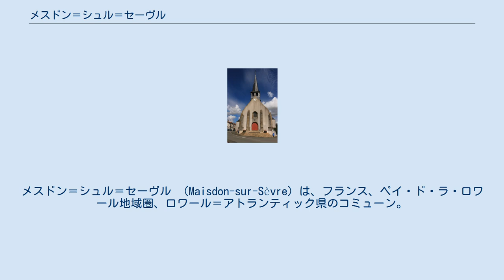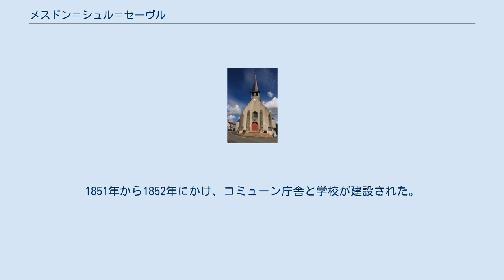メスドン＝シュル＝セーヴル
メスドン＝シュル＝セーヴル （Maisdon-sur-Sèvre）は、フランス、ペイ・ド・ラ・ロワール地域圏、ロワール＝アトランティック県のコミューン。
 県におけるメスドン＝シュル＝セーヴルの位置 メスドン＝シュル＝セーヴルは、ヴィニョーブル・ナンテ地方に位置する。
メーヌ川谷とセーヴル・ナンテーズ川谷の中間にあり、ナントの南東20km、クリソンの西8kmにある。
 地質学的には、メスドン＝シュル＝セーヴルは花崗岩質が支配的なテロワールである。
地名にもかかわらず、町はメーヌ川と1.5kmしか離れていないのに、セーヴル・ナンテーズ川とは5km離れている。
 Maisdonは、かつてMaisdon, Maesdon, Maedonium（15世紀）とつづられた。
ラテン語名doniumは、『高さ』を意味する。
 セーヴル・ナンテーズ川とメーヌ川に挟まれた位置から、コミューンの土地は新石器時代から人が定住していたことを、ここで発見された発掘物である斧、矢が証明している。
バンボワール集落近くでは、ガロ＝ローマ時代の墳丘墓跡が見つかっている。
 ヴェルトゥ修道院に併合された小修道院は、11世紀に建てられている。
メスドンはブルターニュとポワトゥーにまたがる辺境地帯の一部だった。
 フランス革命後、この教区はヴァンデ戦争の影響を受けた。
1791年、宣誓司祭が到着すると同時に最初の暴動が起きた。
宣誓司祭は自分の教区民から追い出された。
その後、1793年2月23日、国民公会が決めた国民皆兵法令である30万人募兵令で、地域の他の多くの小教区のようにメスドンは募集に応じなかった。
同年3月10日、蜂起が始まった。
カトリック王党軍のボンシャン侯爵配下の、リロ・ド・ラ・パトゥイレールが指揮したメスドン師団の存在がある。
 革命時代とヴァンデ戦争の後、1794年に地獄部隊によって教会と200軒の住宅が焼かれてしまった。
多くの民間人犠牲者が出たことが報告されている。
 メスドン＝シュル＝セーヴルでは、いくつかの王党派の蜂起が決行された。
1815年の蜂起はイギリス軍が指揮した。
1828年と1832年の蜂起は、王位継承者シャンボール伯の母ベリー公爵夫人が主導した。
ルイ・フィリップ王を廃位するため西部に人を動員しようとし、公爵夫人はナントで逮捕された。
 19世紀は再建の時代だった。
教会が修復され、町は徐々に再建されていった。
1851年から1852年にかけ、コミューン庁舎と学校が建設された。
19世紀終わりには、フィロキセラ流行でワイン生産が荒廃した。
ワイン生産が優勢だったこの町において、困難の時代だった。
 source=1999年までLdh/EHESS/Cassini、2004年以降INSEE メスドン＝シュル＝セーヴルでは現在もブドウ栽培が行われており、生産されるミュスカデはミュスカデ・セーヴル・エ・メーヌとしてAOC登録されている。